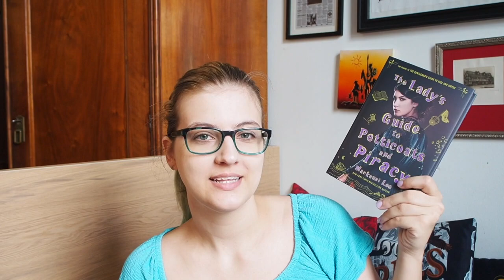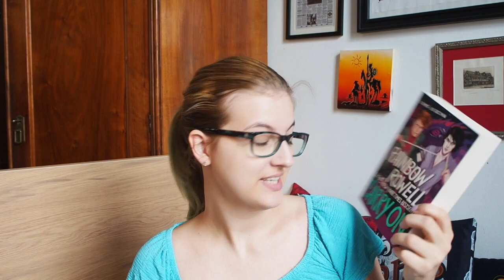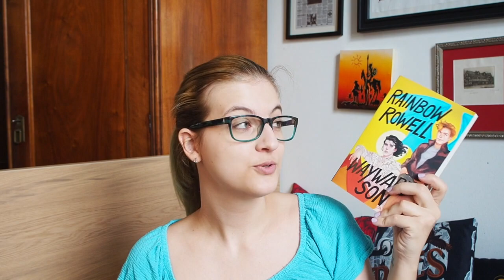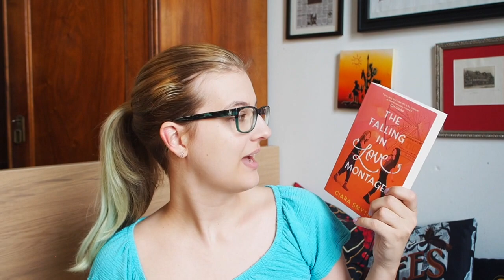Magical Readathon Hogsmeade TBR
Amazon Wishlist